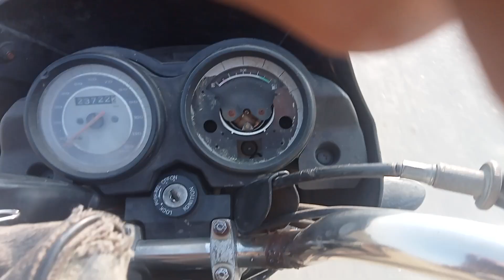ਚਿਰਾਗ ਸ਼ਾਹ ਤੋਂ ਮਸਤੇ ਵਾਲਾ ਪਿੰਡ ਦਾ ਰਸਤਾ। ਸੁੱਖਾ ਟੀਵੀ ਕੋਟ ਵਾਲਾ 3/12/2023